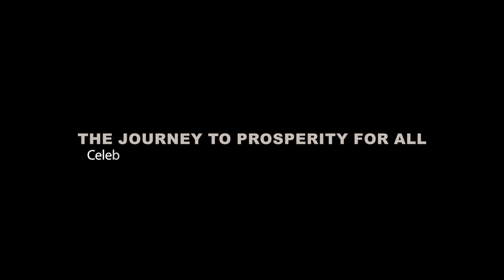Otella King || The Journey to Prosperity for All: Shared Experiences